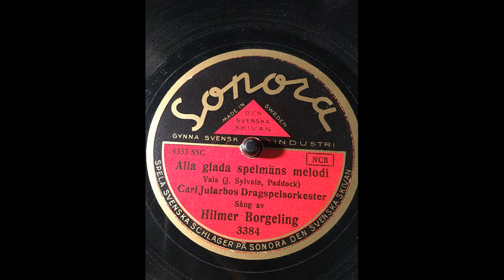Alla glada spelmäns melodi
Alla glada spelmäns melodi. (J.Sylvain, Paddock)
Carl Jularbos Dragspelsorkester med sång av Hilmer Borgeling.
Inspelad 20 April 1938 på Sonora.

Tack till Beiron Hultman som lånat ut denna inspelning från sitt musikarkiv.